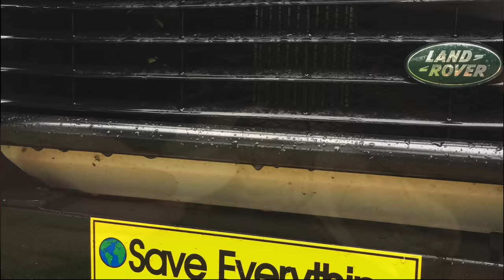Ted Turner supports turtle and tortoise conservation!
Turner Ranch supports the largest breeding group of Bolson Tortoises in North America and the Turner Endangered Species Fund is working to release animals back into the wild. The Turtle Conservancy is also trying to save this imperiled species by protecting land in central Mexico.